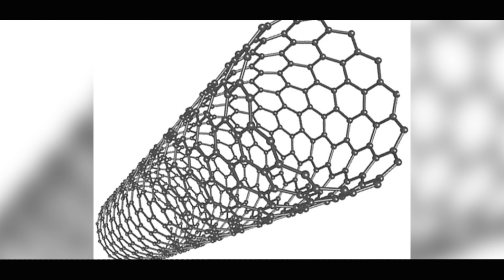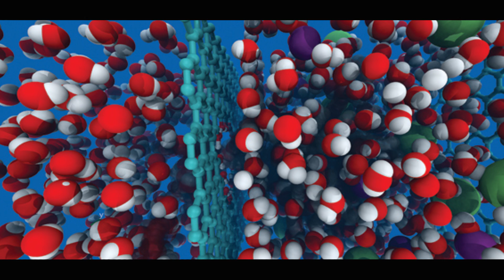What are Carbon Nanotubes? (and other Precious Metals!)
Today, David talks about Carbon Nanotubes and other precious metals!